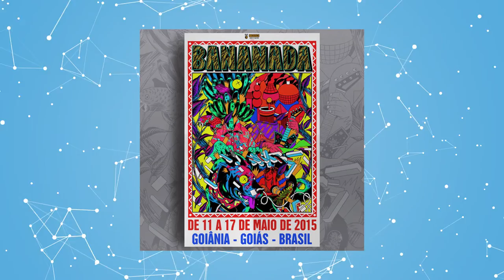Buzz Talk #29: Will Butler, Lorde e Festival Bananada 2015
Equipe Monkeybuzz comenta principais notícias da semana com banda Cabana Café.

Links das notícias:

Will Butler - 00:43

Lorde - 04:44

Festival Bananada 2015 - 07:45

Novidades Cabana Café - 15:08